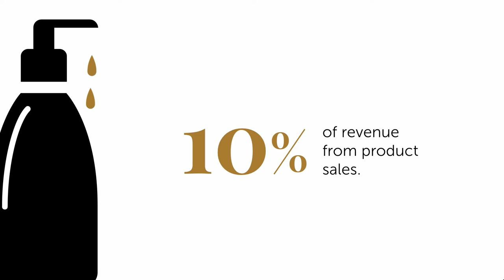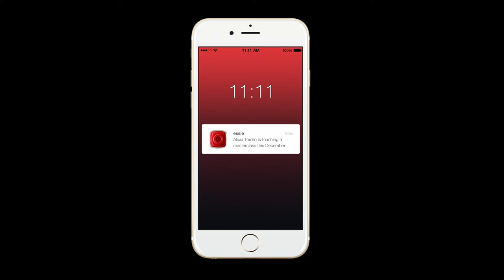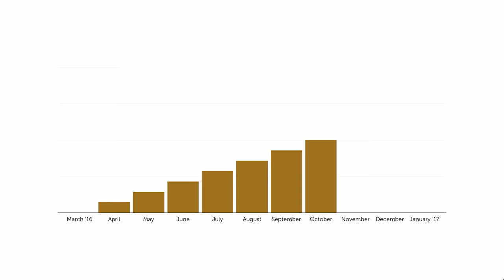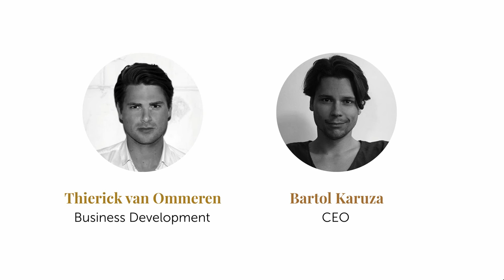immidi - Startupbootcamp E-commerce 2016/17 Demo Day Pitch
immidi is thé priority line to your professional customers. We support the role of the account manager by increasing personal interactions through a mix of conversational and mobile push techniques.